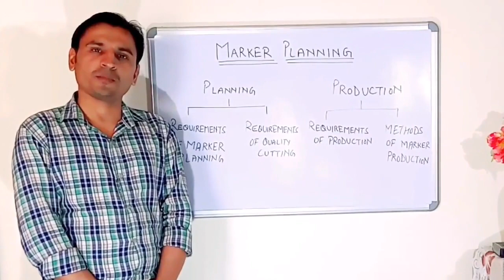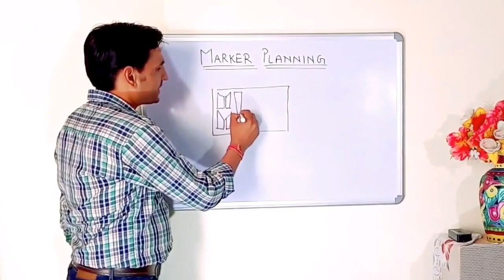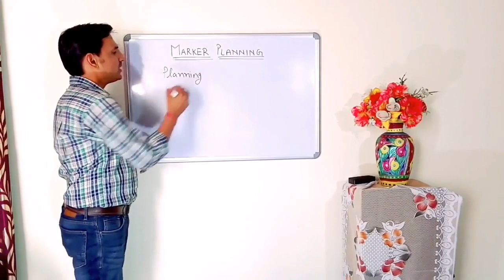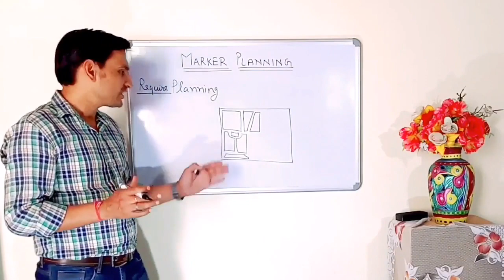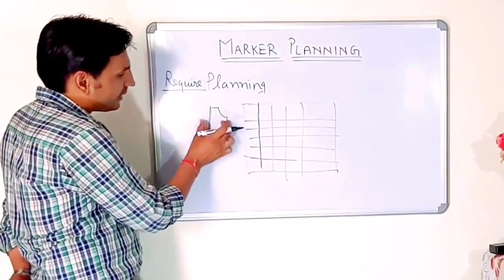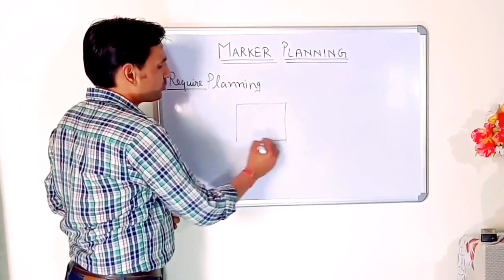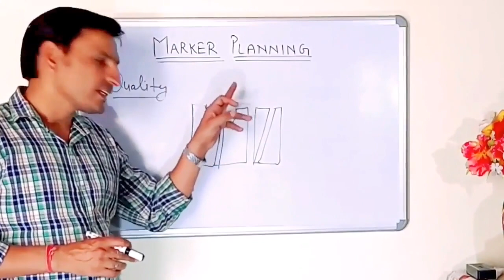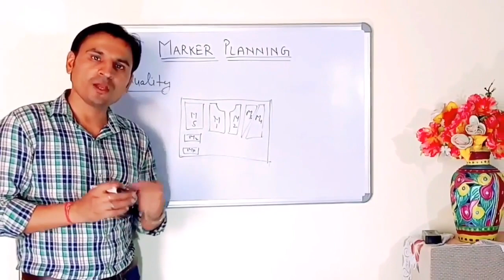MARKER PLANNING IN GARMENT INDUSTRY | MARKER MAKING| TEXTILE | TEXTILE2020 |HINDI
Hello friends

Today we came with a new topic of textiles/garment industry

Marker Planning process in garment industry, this is very important topic of garment manufacturing subject.

In this video you will get to know what is marker plan ,what are the methods of marker planning in apparel industry. and many other question will be answered in this video like

what is marker making,
what are the methods of marker making,
how the marker making process  in garment industry is carried out,
what is the importance of marker making in garment industry etc.

Also you will learn how the marker making is done at the time of making a garment and how do you cut multiple pieces of fabric after marker planning.

marker making in garment manufacturing is very important part and it require marker making to cut the fabric as per the design

In marker making in fashion industry many methods are used. For this manual marker planning methods  are used as well as computerised methods are used in garment manufacturing

In this section manual marker making  process or computerized marker making  process can be used in garment factory.

Computerised marker making  is more efficient and time saving as compare to manual marker planning.

In this video marker making in garment industry and fabric cutting procedure is explained along with the requirements for marker planning  and step by step marker making  procedure.

In textiles the garments are the finished products and and for making garments fabric is required from the textile industry.

This fabric is planned before cutting in the garment industry by using different planning methods and pattern papers.

Regards
SandeepBherwan and Team Textile2020
marker planning